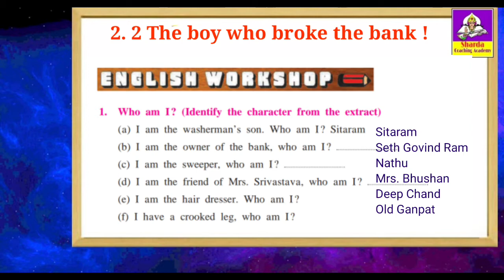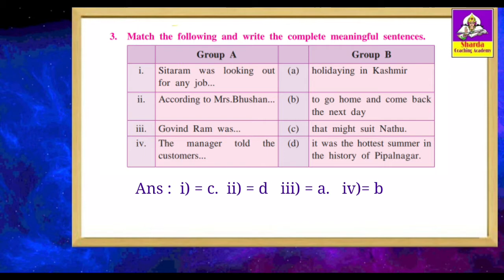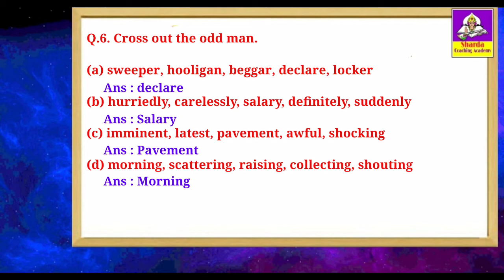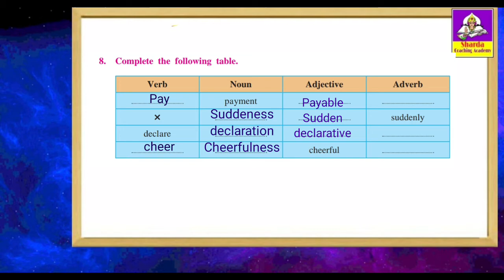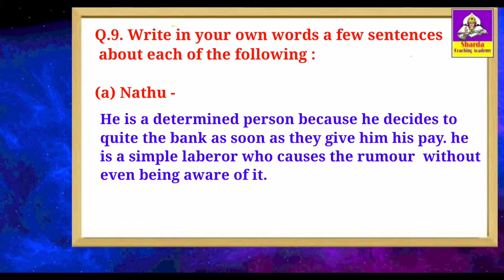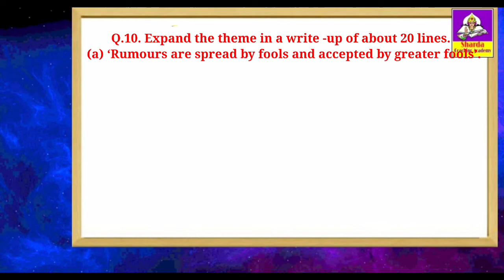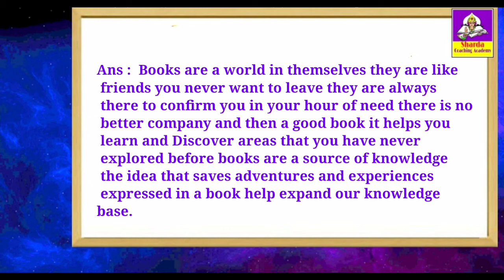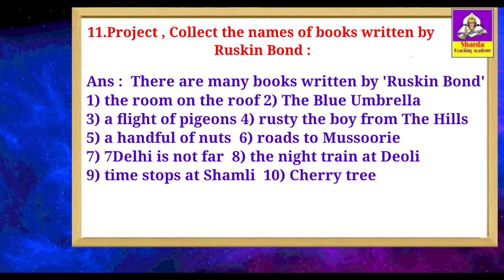2.2 The boy who broke the bank (English workshop)